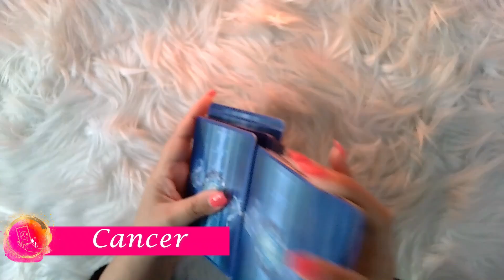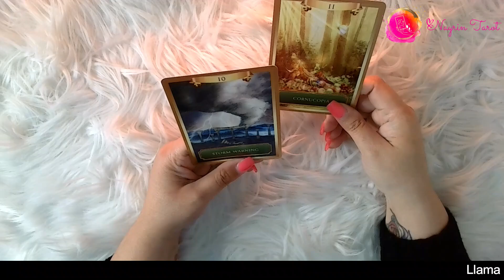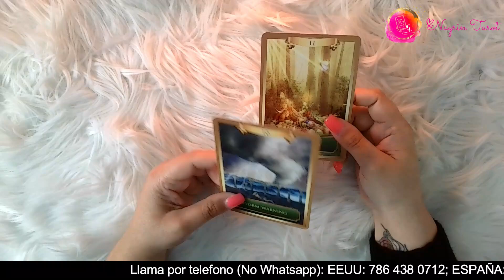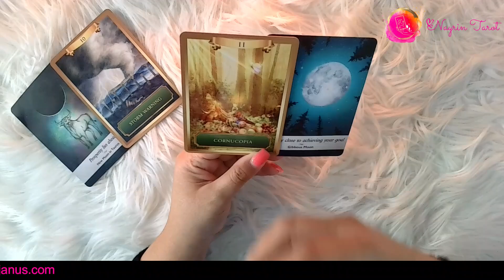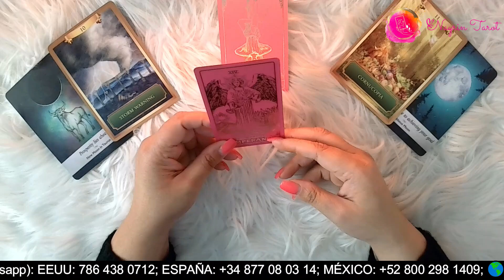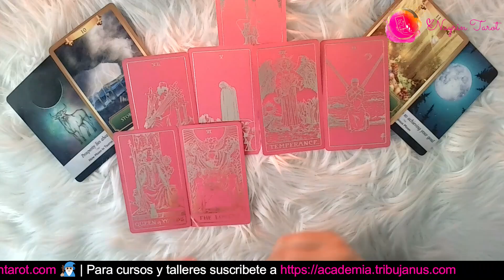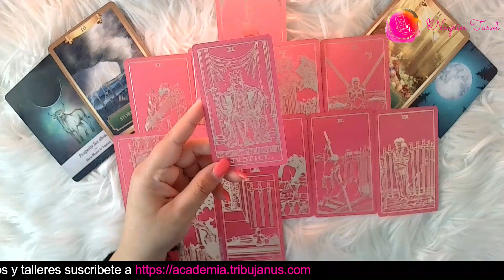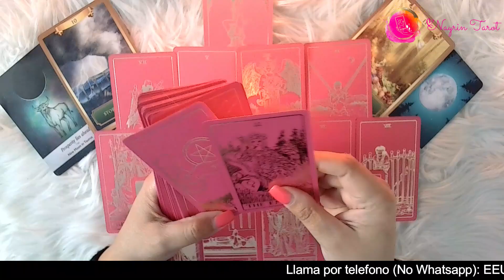💗 👂 CANCER ♋️: ¡AMOR VERDADERO! ¡Atravesando la tormenta para llegar a ti! 😍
Si tienes tu Sol, Luna, Venus o Ascendente en Cancer, vamos a averiguar qué mensaje te trae la serie ESCUCHANDO AL CORAZÓN: ¿FALSO O VERDADERO? Cuando llegues aquí, has llegado porque tus guías te han traído, y hay un mensaje que quieres que escuches que te ayudará a entender tu situación.

🌟 ÚNETE A NUESTRO CLUB VIP DE EMPERATRICES Y EMPERADORES: Para obtener beneficios exclusivos para Lecturas extendidas, Acceso gratuito a talleres, cursos y clases, minilecturas personalizadas semanales, chat privado en Telegram

EXPIRA: MARZO 20, 2023.

TRIBUJANUS.com